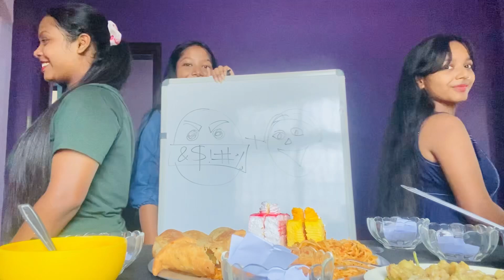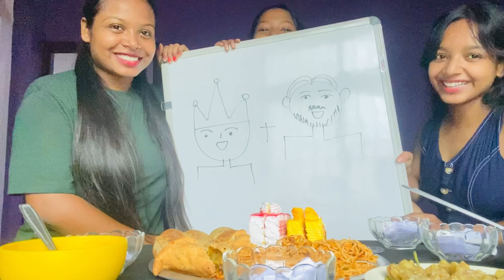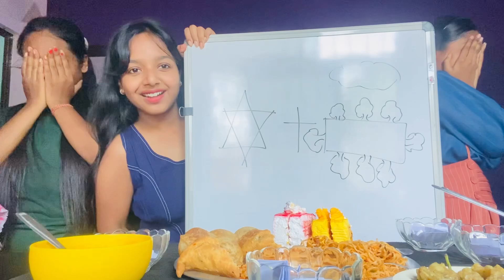Guess the movie challenge 🤔||Khelo, jeeto aur khao part 1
Guys had so much fun while doing this challenge I hope you will also enjoy this video😊
Guys aap comment me batao ki aapne kitna movie right  guess kiya 👍